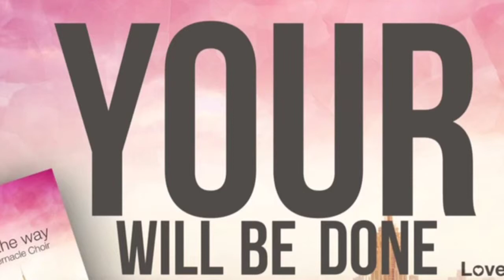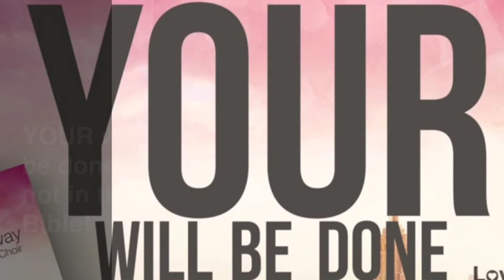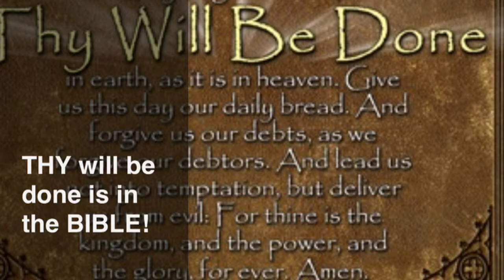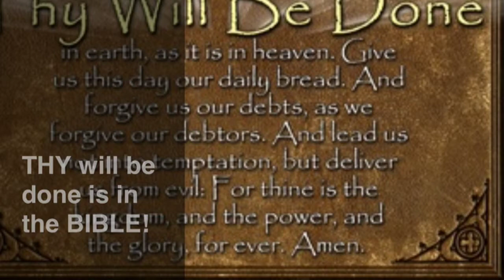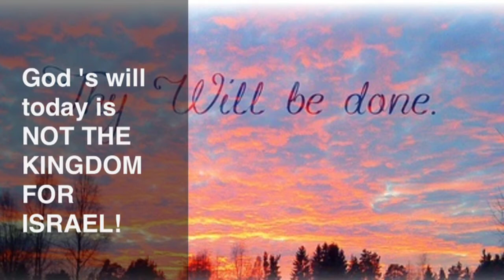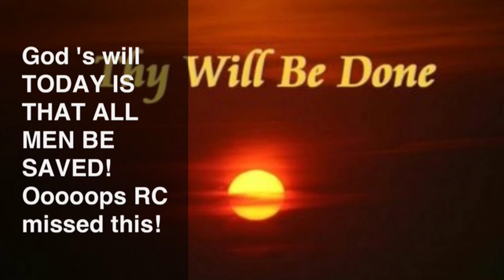The Lord's Prayer Dispensationaly Considered Part 6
When you do not have a Bible then it is YOUR will be done! YOUR is always plural in the King's English!!Instead of learning third grade Greek learn the English language! It is far more superior!!
( Sorry I skipped this part}